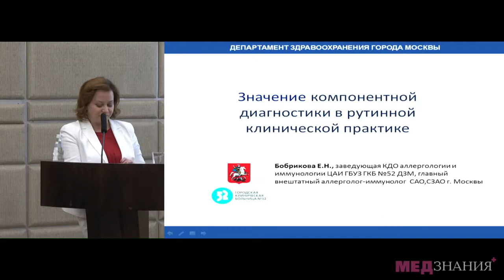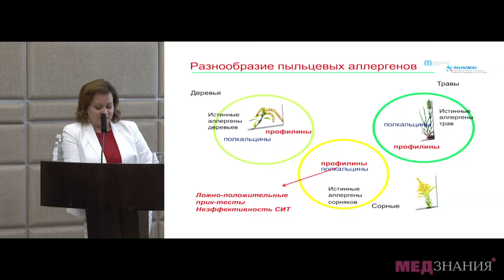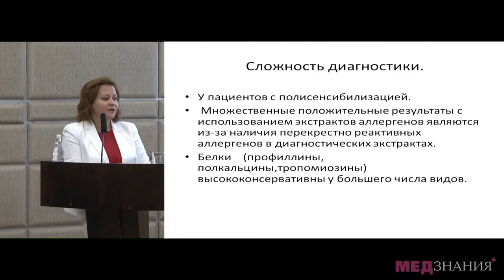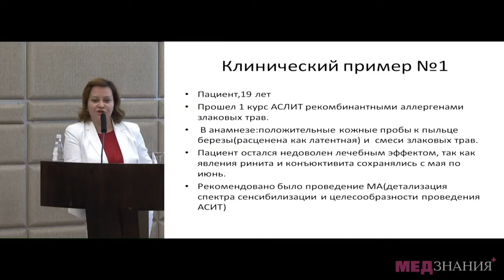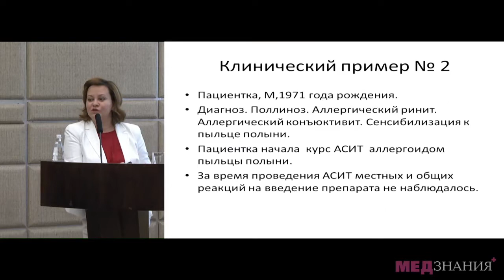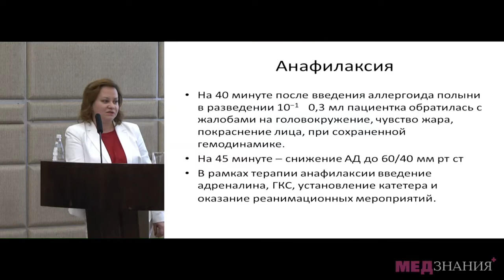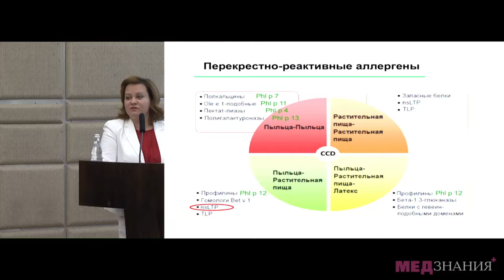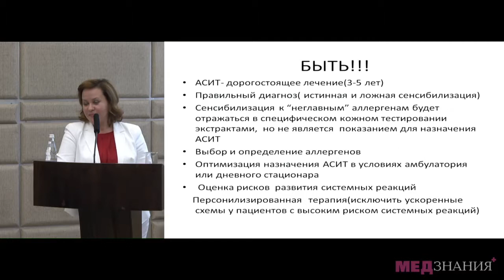14 Е Н Бобрикова